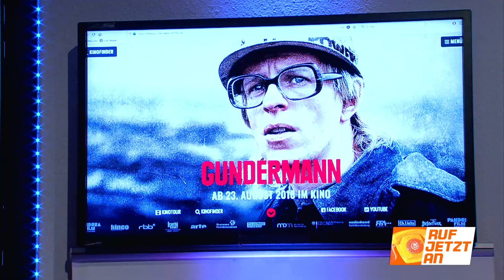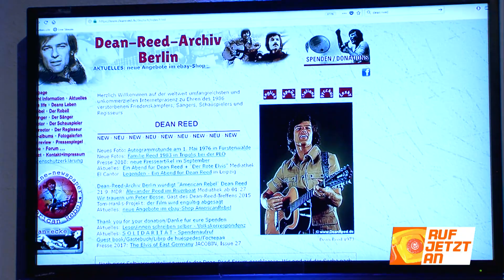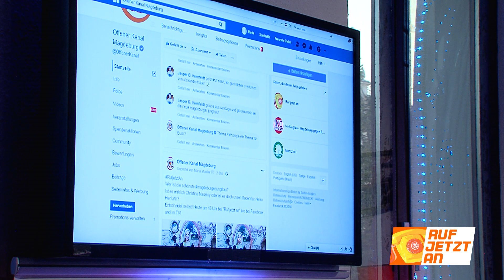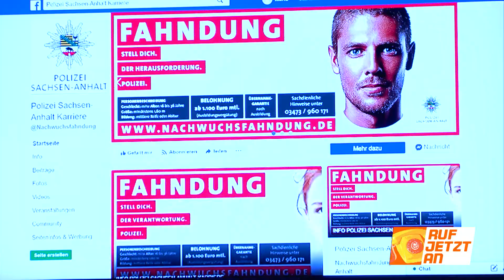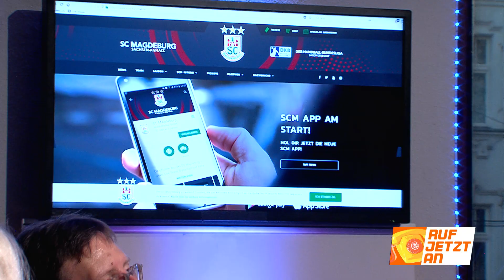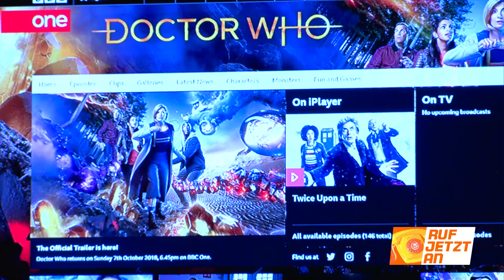Ruf jetzt an! Zu Gast: Christina Nalesny, Magdeburger Jungfrau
Studiogast bei Heiko Herfurth ist heute die frischgebackene Magdeburger Jungfrau 2018.